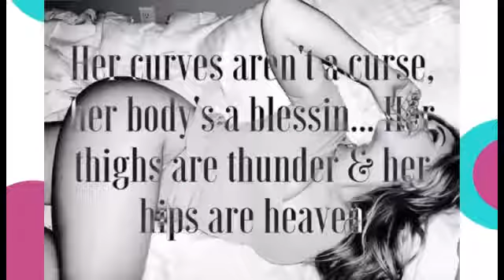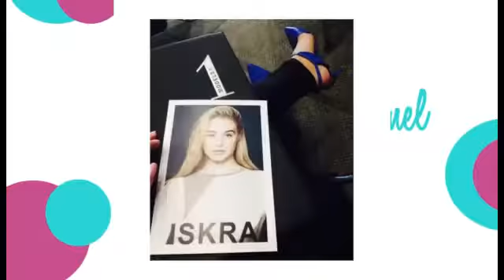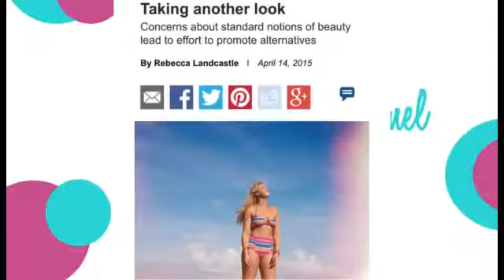Chloë Grace Moretz NOW chloëgracemoretz chloëgmoretz cgm chloëmoretz suporte remoto 24h